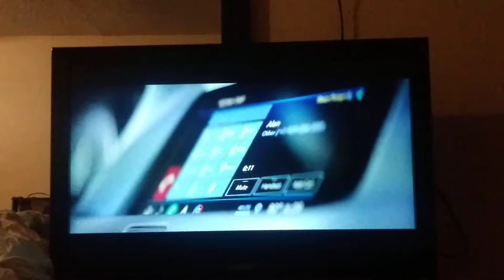"Don't Call Me Up" in a Cadillac XT4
"you owe- love... shhh-"